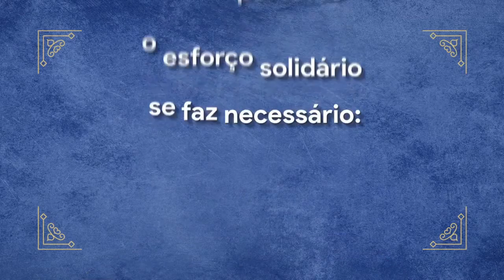HOMILIA DIÁRIA 26/10/2021 - 30ª Semana do Tempo Comum | Terça Feira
Acompanhe a homilia diária do nosso Pároco e Reitor do Santuário da Conceição, Padre Carlinhos Paris, scj.